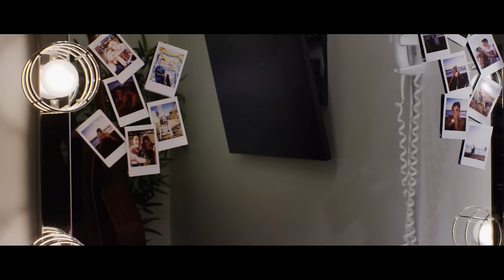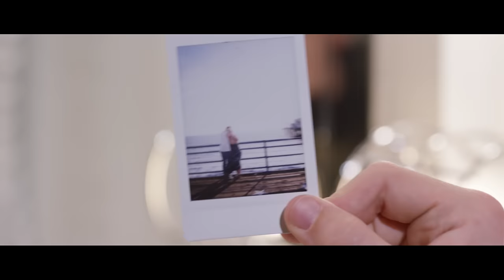Jon Klaasen - Holding Me Back (Official Video)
Get the single, "Holding Me Back".

Music video by Jon Klaasen performing Holding Me Back (Official Video). 2016 All Star Music Group